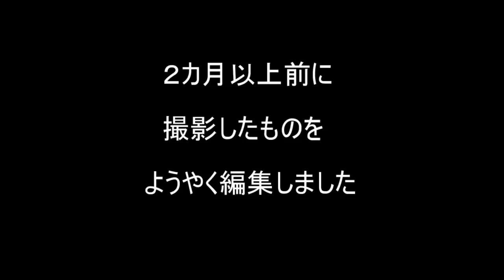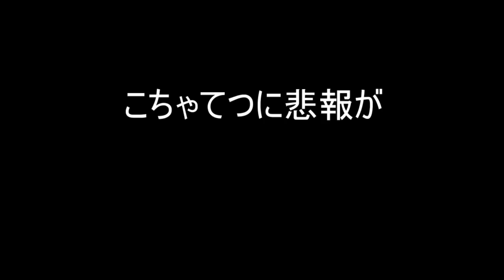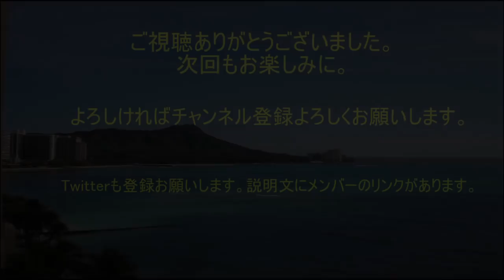メタルマルを使ったらやっぱり凄かった！！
この世には数多くのルアーが存在している。

その中から、最も信頼を置けるルアーが皆さんにもあるかもしれない。

こちゃてつは模索していた。

そして、独自の情報網から、ある１つのルアーに辿り着いた。

メタルマル

その実力を確かめるべく、

こちゃてつは海へと向かうのであった。

色々と書いていますが、

９月中旬に撮影した動画です。

色々とあわただしく、釣りも編集もできていない日々が

続いております。